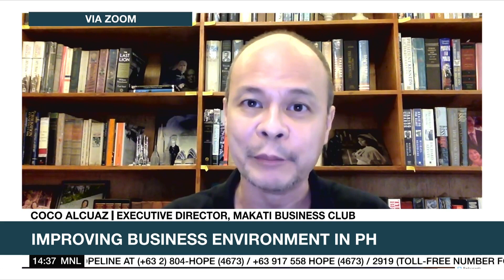Makati Business Club: Bayanihan 3, economic reforms good way to close Duterte's last year in office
Rundown: Makati Business Club Executive Director Coco Alcuaz says passing 'Bayanihan 3' and amendments to the Public Services Act, Foreign Investments Act, and the Retail Liberalization Act will be a good way to close President Duterte's last year in office.